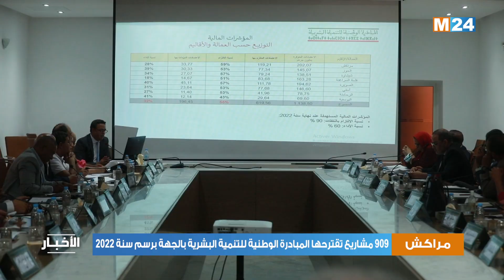909 مشاريع تقترحها المبادرة الوطنية للتنمية البشرية بجهة مراكش اسفي برسم سنة 2022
909 مشاريع تقترحها المبادرة الوطنية للتنمية البشرية بجهة مراكش اسفي برسم سنة 2022 ▬▬▬▬▬▬▬▬▬▬▬▬▬▬▬▬▬▬
لمتابعتنا

لتحميل التطبيق